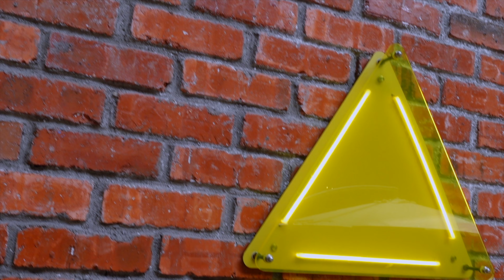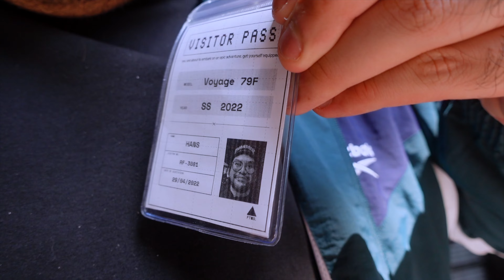Kolaborasi jenama lokal bersama Reebok! Limited! Ada size aku tak?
Thank you Tunway and Futuremade Studios for the nice swag and for the invite! What a pleasure to attend the launching of your latest sneaker collaboration with Reebok! Congrats Futuremade team!

Majulah scene lokal!